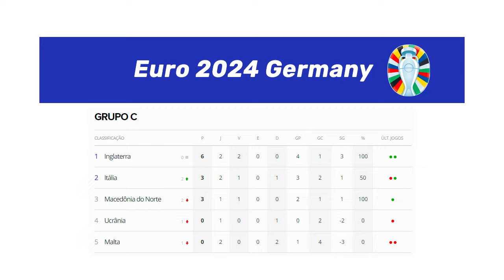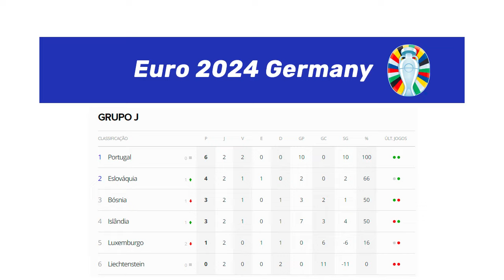Notícias AFIA (27/03) - Programa 132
→ Faça parte do nosso canal ← → seu Like ← → Compartilhe em seus grupos ← → Ative as notificações e fique por dentro do Mundo AFIA ← Use EuNaCopaAfiacompartilhe sua emoção. AFIA é pioneira na organização de copas de futebol internacional para atletas amadores, com idades entre 35 e 70 anos. Com início de atividades em 1989, atualmente a AFIA está posicionada em 10 países e aproximadamente 150 cidades da América do Sul, América do Norte, América Central e Europa, tendo realizado mais de 86 eventos no âmbito nacional e principalmente internacional. Atualmente, a AFIA mantém credenciado cerca de 400 equipes ao redor do mundo e possui um número expressivo de quase 100.000 pessoas que participaram dos seus eventos desde a fundação.